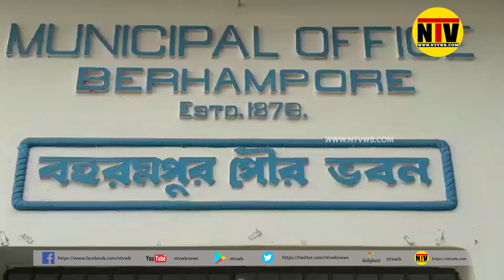পৌরসভার সাফাই কর্মীদের মাস্ক ও হ্যান্ড গ্লাভস না দেওয়ার অভিযোগ